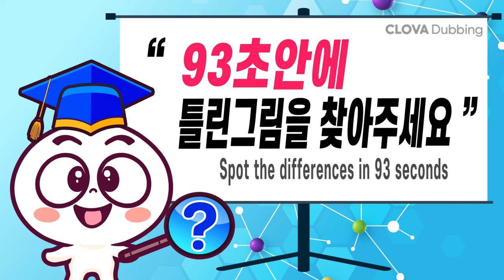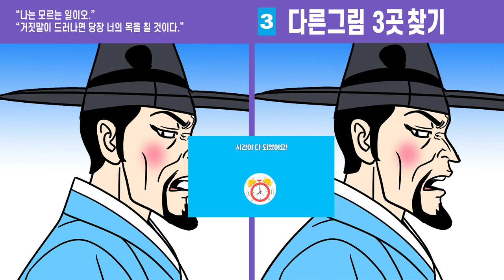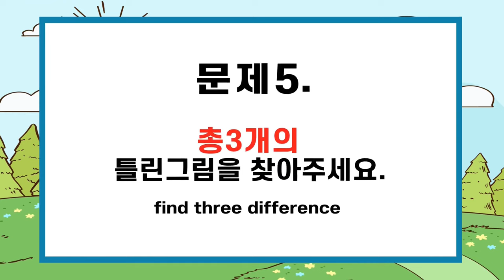#495 ✨1개도 못 찾는다면 집중력부족!! ㅣ다 틀린다면 99.9% 두뇌노화 【치매예방/다른그림찾기/두뇌운동】495구렁이처녀와 노총각 용석10화